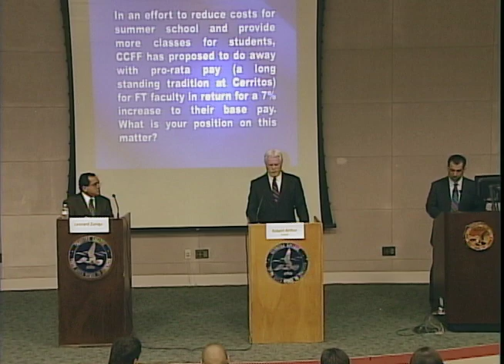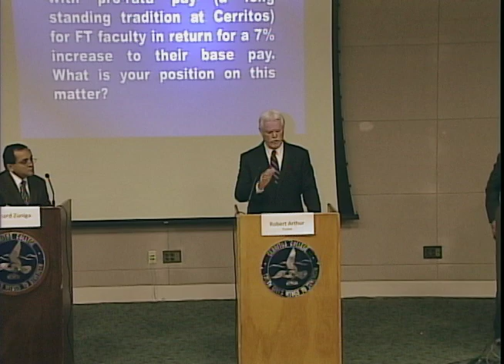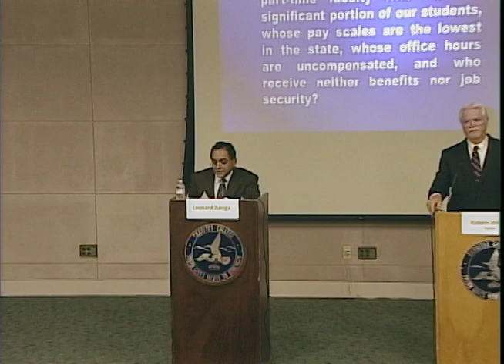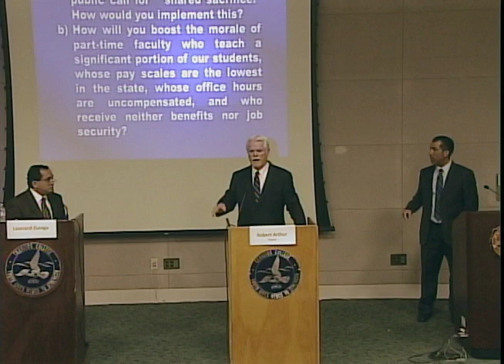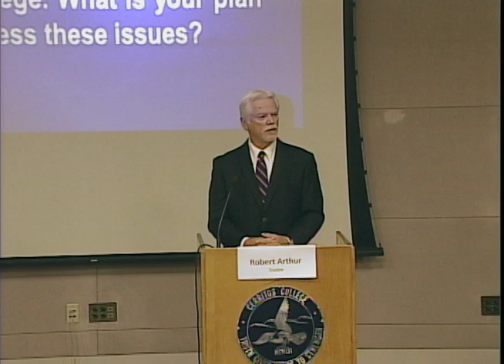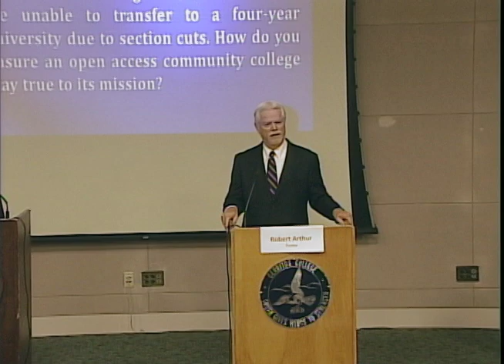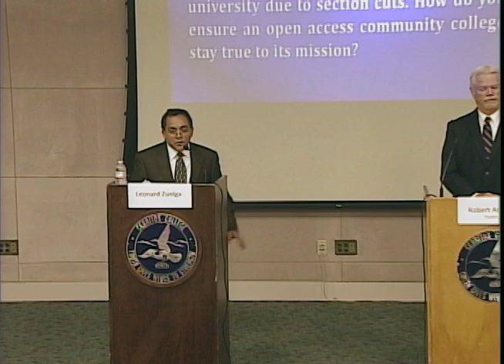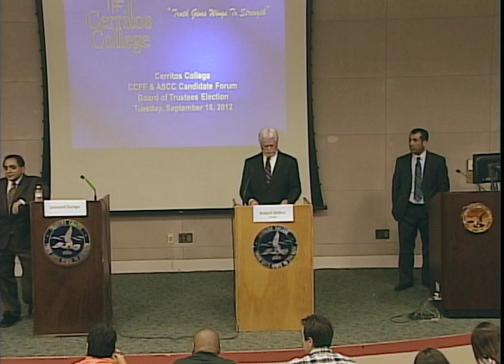Bob Arthur / Leonard Zuniga